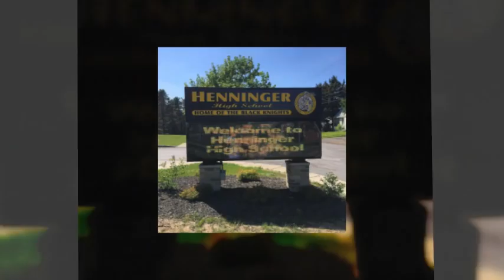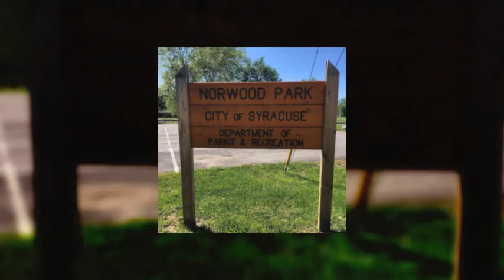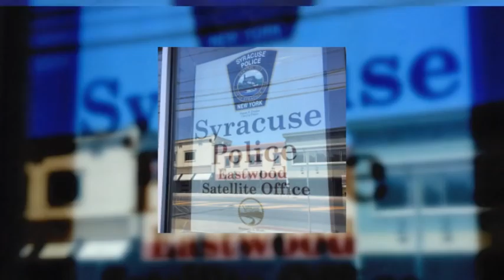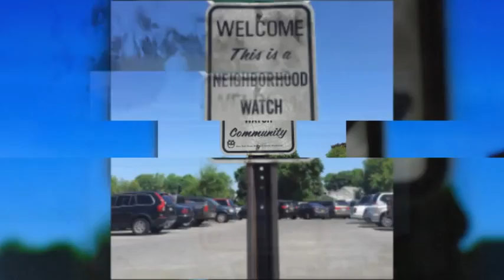Eastwood in Photos